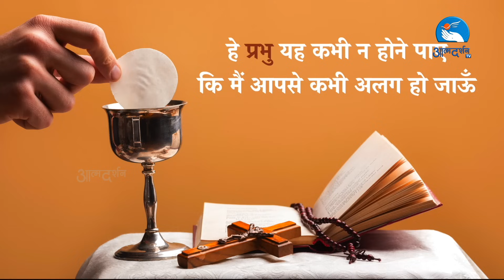Hindi Holy Mass || 14th February 2024 || Fr.Raju Dodiyar || Atmadarshan Tv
Direction:
Fr. Anand

Online Editing: Dev Damor
Camera: Sachin Tripathi
Editing:  Tulsi Bhavsar
Sound: Rahul Kumar Jena

Online Executive:
Sunny Kiran

Broadcasting Executive: Dev Damor, Charles Singoriya, Tulsi Bhavsar, Prakash Pawar, Rahul Vasuniya

Like Us::

Like Us::

 / preranacommu.  .